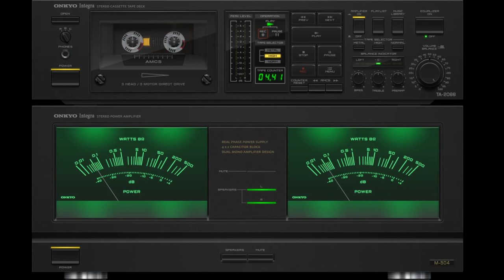Пачка сигарет (КИНО) - Кавер версия VladPast и Фаната группы Кино